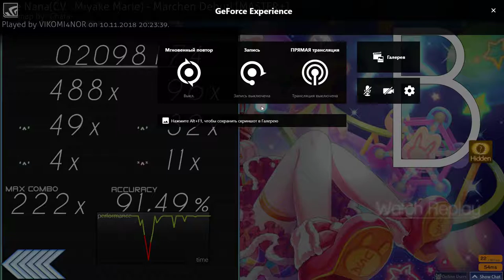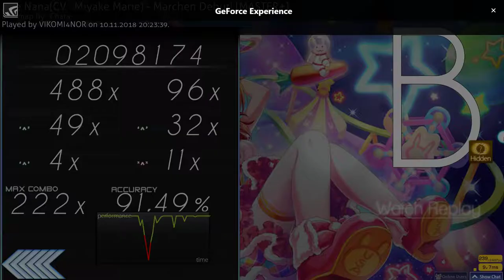Osu! - Marchen Debut! Abe Nana (Master+) +HD